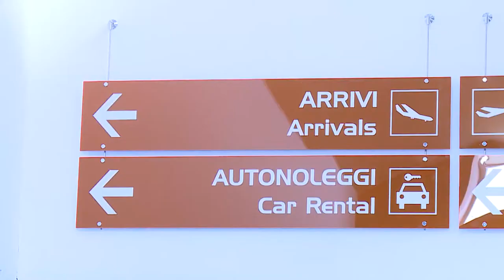Aumento casi Covid, Verì: "Le Regioni chiederanno nuovi parametri"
Casi di positivi in aumento in Abruzzo come del resto nel Paese. Fra i giovani si registrano i maggiori problemi. Un aspetto che preoccupa anche perché nel luglio dello scorso anno c’erano zero casi. Circa il rischio di una zona gialla l'assessore regionale Verì fa sapere che le regioni sono pronte a chiedere al Governo una modifica dei parametri.